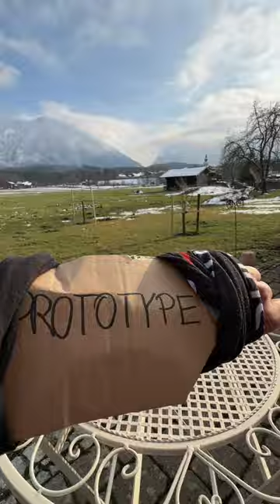Testing, testing... with mountain athlete Philipp Reiter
Instead of chilling on the couch, our ambassador Philipp Reiter has been busy testing something new.